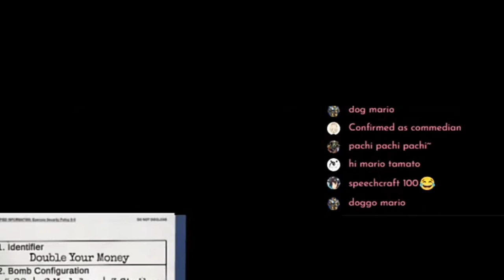【Shia and Kanna】Mario Tamato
【DESCRIPTION】
Kanna Tamachi is a Virtual YouTuber from Indonesia who debuted in October 10th, 2020. She speaks fluent English and Bahasa Indonesia. Her channel has various content such as mukbang, gameplay, free talk and problem consultation.

【Music】
Outro maker : Ace Tran
Outro source :
Outro art and animation : Walfie

Oh iya ini ada channel temenku , dia suka main game mobile legend kalau mau mampir silahkan ehehe